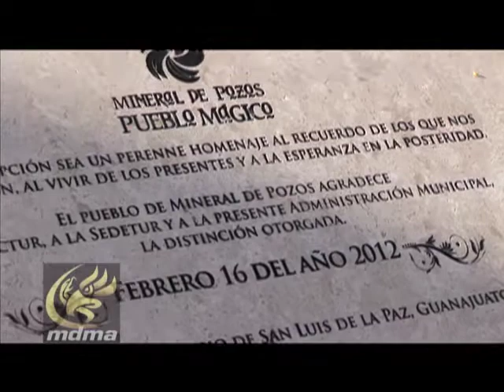SLDLP 1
México de mis Amores el único programa turístico de México en los Estados Unidos